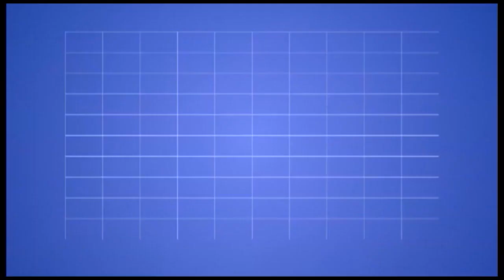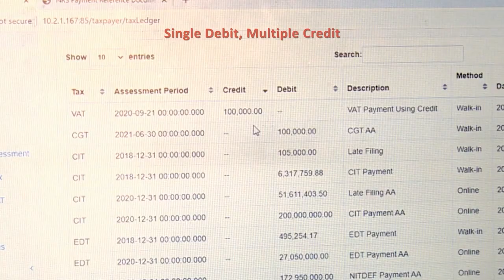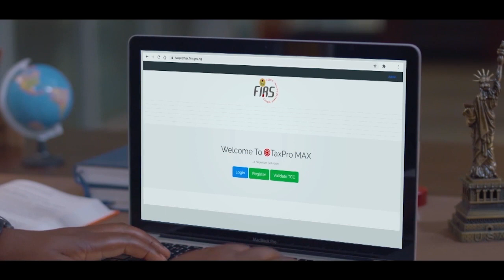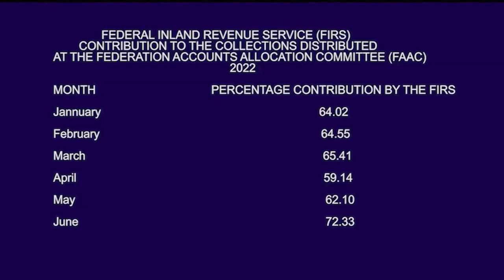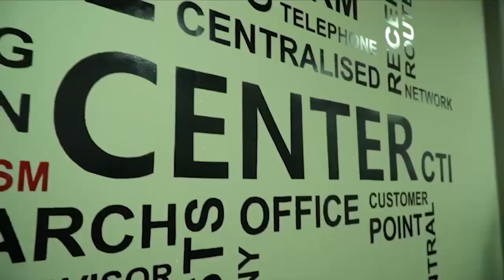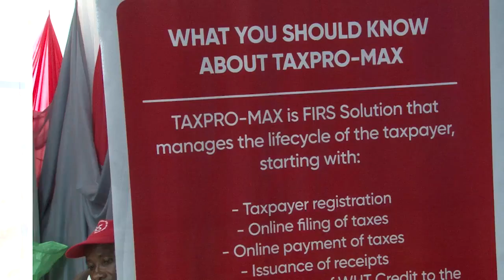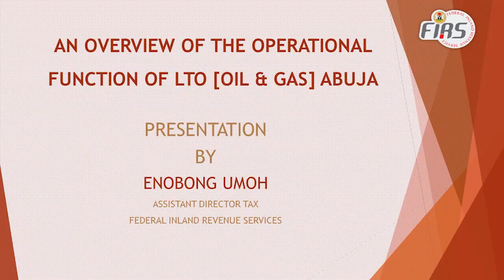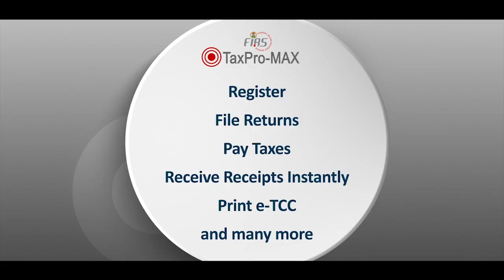FIRS DAY holds at Lagos Trade Fair ;FIRS jaw jaws with downstream oil operators in Abuja. T M S23E45